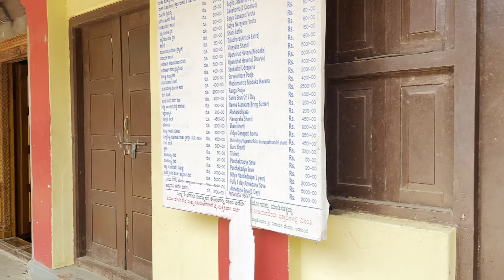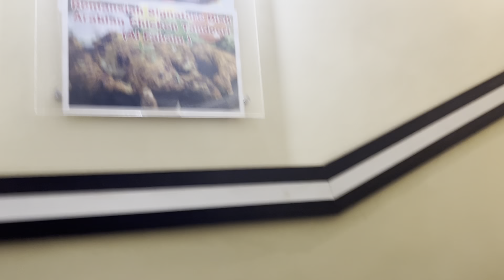ಮುರ್ಡೇಶ್ವರ full ಬಿಸಿಲು,ಶರವತಿ backwater super,trip continues